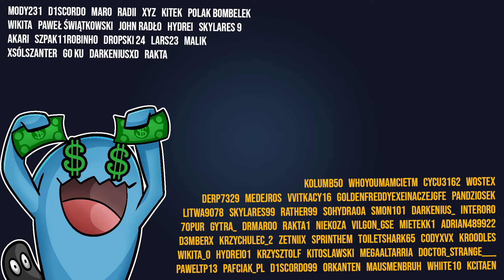Ten parkour ma 100 POZIOMÓW - część III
Moi towarzysze: @Wostexx @Zetnix